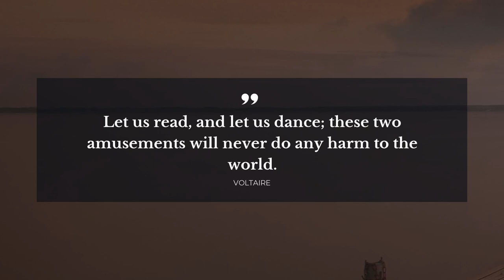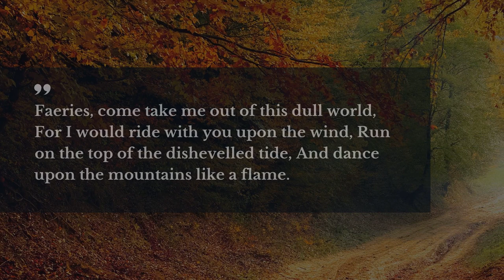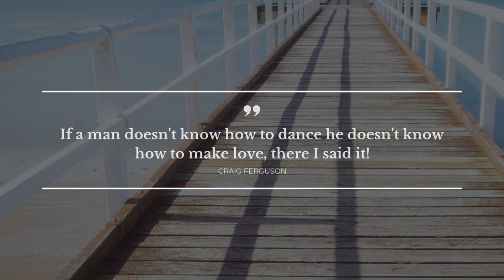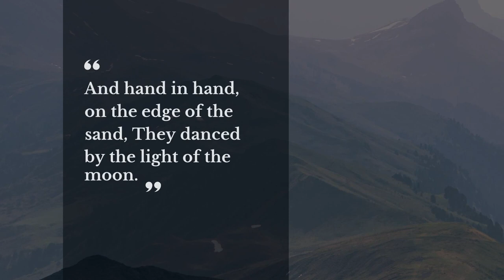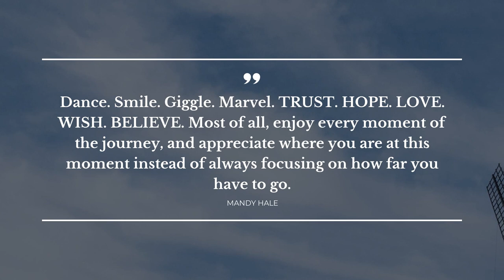20 Quotes about Dance | Daily Quotes | Most Popular Quotes | Quotes for Photos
Our team made a compilation of the finest quotes about Dance for you to discover. This video contains quotes by such bright minds as Voltaire, William W. Purkey, Mandy Hale.

Daily Quotes is your treasure trove of the most powerful ideas put into words. All the outstanding quotes about Dance in this video will change your mind and life by changing your perception of Dance. Our crème de la crème quotes will bring inspiration and let you view your daily tasks differently.

There's a way to keep your most favorite quotes about Dance from this video: you can copy them from its description and paste into your Snapchat / Facebook / WhatsApp / Tinder / Instagram / Skype status bar to share your philosophy.

The 20 smartest quotes about Dance:

1) Let us read, and let us dance; these two amusements will never do any harm to the world.
 ― Voltaire

2) We should consider every day lost on which we have not danced at least once.
 ― Friedrich Nietzsche

3) You've gotta dance like there's nobody watching,
Love like you'll never be hurt,
Sing like there's nobody listening,
And live like it's heaven on earth.

4) Every day brings a chance for you to draw in a breath, kick off your shoes, and dance.
 ― Oprah Winfrey

5) Dance is the hidden language of the soul
 ― Martha Graham

6) After all, Ginger Rogers did everything that Fred Astaire did. She just did it backwards and in high heels.
 ― Ann Richards

7) She would be half a planet away, floating in a turquoise sea, dancing by moonlight to flamenco guitar.
 ― Janet Fitch

8) Faeries, come take me out of this dull world,
For I would ride with you upon the wind,
Run on the top of the dishevelled tide,
And dance upon the mountains like a flame.

9) Kids: they dance before they learn there is anything that isn't music
 ― William Stafford

10) I don't want people who want to dance, I want people who have to dance.
 ― George Balanchine

11) To dance is to be out of yourself. Larger, more beautiful, more powerful. This is power, it is glory on earth and it is yours for the taking
 ― Agnes De Mille

12) Dance for yourself. If someone understands, good. If not, no matter. Go right on doing what interests you, and do it until it stops interesting you.
 ― Louis Horst

13) It's the heart afraid of breaking that never learns to dance.
 ― Xiaolu Guo

14) If a man doesn't know how to dance he doesn't know how to make love, there I said it!
 ― Craig Ferguson

15) Our biological rhythms are the symphony of the cosmos, music embedded deep within us to which we dance, even when we can't name the tune.
 ― Deepak Chopra

16) Let us dance in the sun, wearing wild flowers in our hair..
 ― Susan Polis Schutz

17) Do a loony-goony dance
'Cross the kitchen floor,
Put something silly in the world
That ain't been there before.
 ― Shel Silverstein

18) And hand in hand, on the edge of the sand,
They danced by the light of the moon.
 ― Edward Lear

19) You can dance in the storm. Don't wait for the rain to be over before because it might take too long. You can can do it now. Wherever you are, right now, you can start, right now; this very moment.
 ― Israelmore Ayivor

20) Dance. Smile. Giggle. Marvel. TRUST. HOPE. LOVE. WISH. BELIEVE. Most of all, enjoy every moment of the journey, and appreciate where you are at this moment instead of always focusing on how far you have to go.
 ― Mandy Hale

On Daily Quotes you will discover an ever growing collection of bright thoughts for any occasion from famous people and characters, quotes for your daily experiences and quotes tops compiled by our smart team.

Our inspiring quotes include not just wise words from real life wise people. On Daily quotes you will come across quotes from the finest books.

What's your favorite quote from the video? Have anything better to say about Dance?